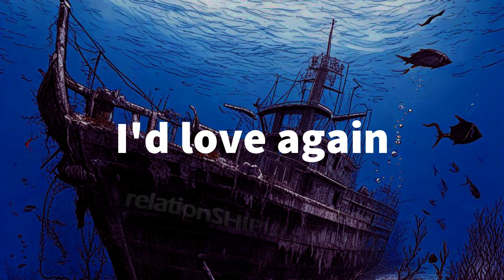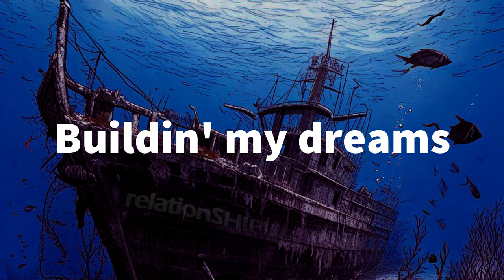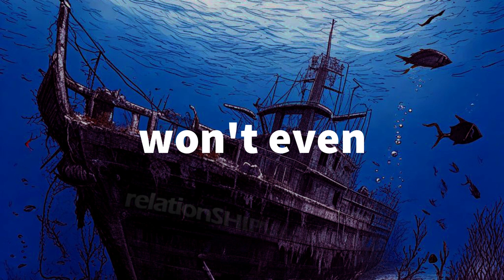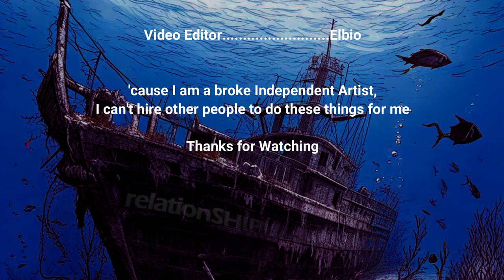Elbio - Shipwreck (Official Lyrics)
Looking for single and contented theme song or self-love anthem? I gotchu! 'cause this song fits! ❤